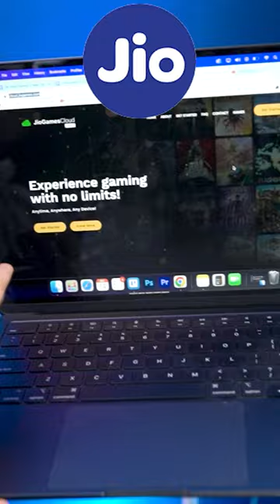Jio Cloud Games Real Truth| Waste of time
Jio Cloud Gaming ka Asli Sach.